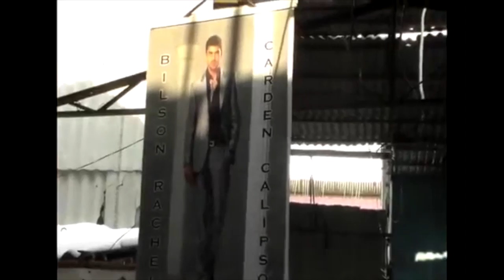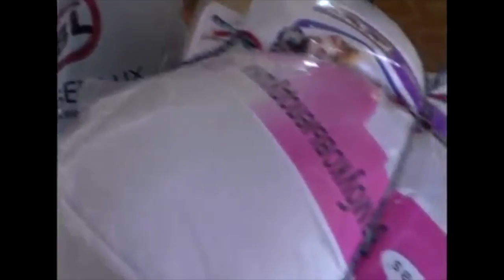Детский Дом в с. Семеновка, Иссык-Куль, Кыргызстан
Прихожане церкви Иисуса Христа в Кыргызстане уже долгое время помогают детскому дому на Иссык-Куле в селе Семеновка. Детский дом "Дружная семья"